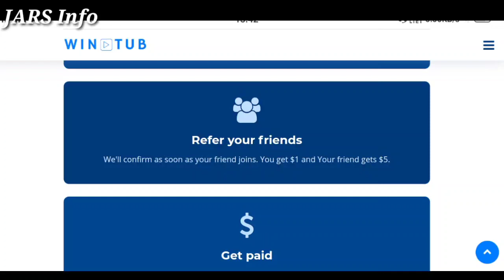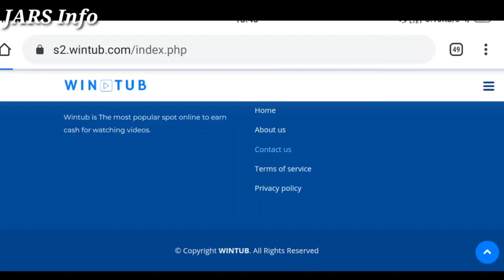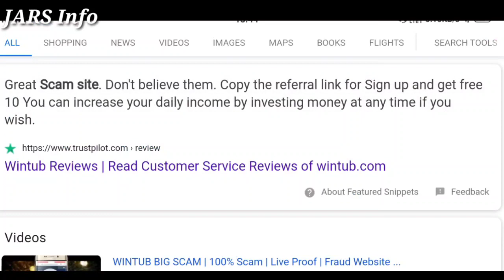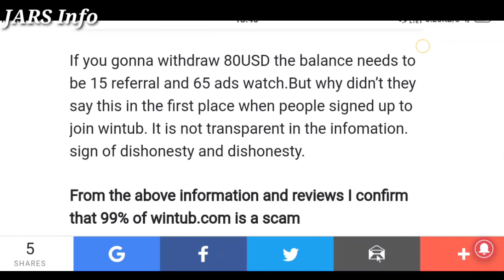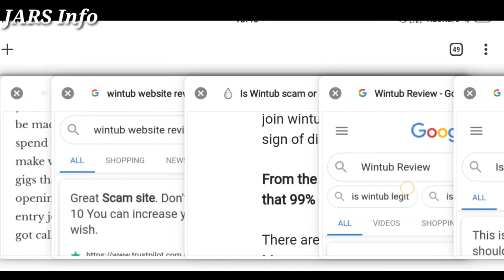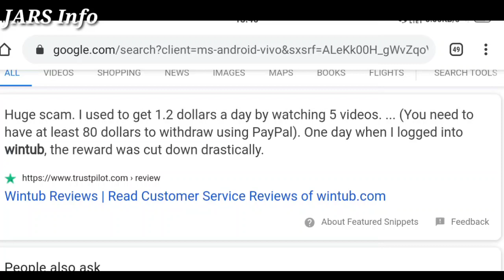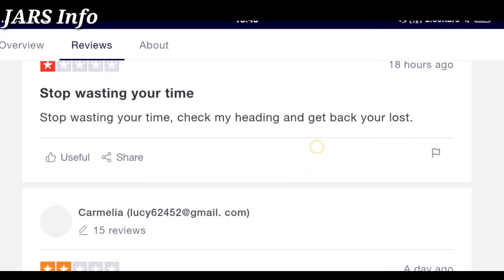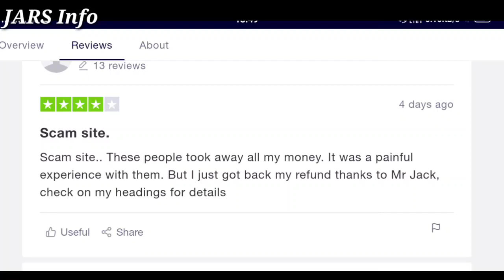Data Entry job 2020|Online jobs Tamil|work From Home job|without investment job|free joining|Google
Ms office work
Online and offline jobs
Google Online jobs
Gpay Phonepe Paytm jobs
2020 Online jobs
Copy paste jobs Tamil
Online jobs fake site
Online scam sites